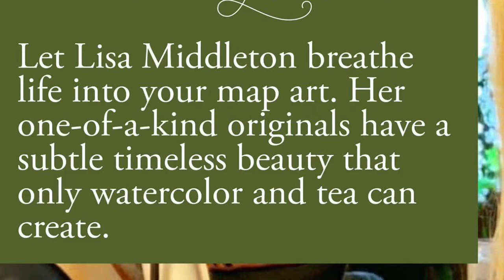Chesapeake Bay by Lisa Middleton and Great River Maps